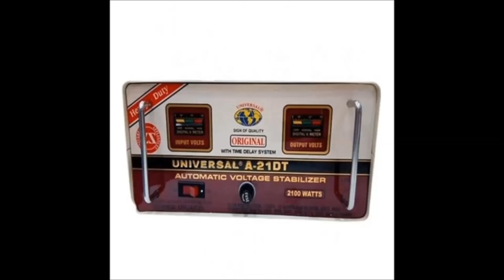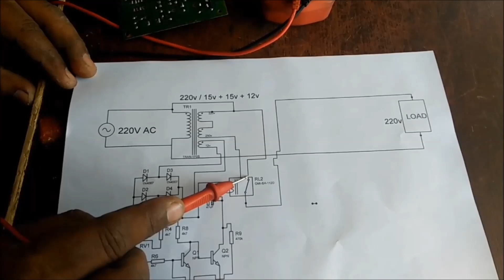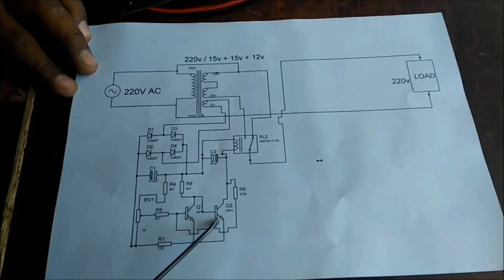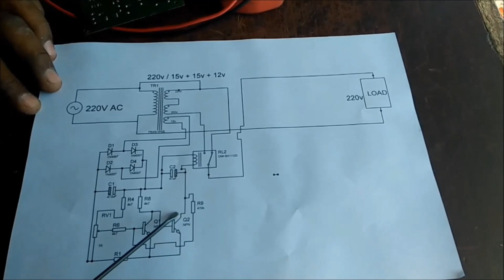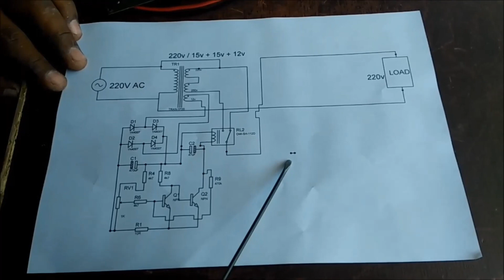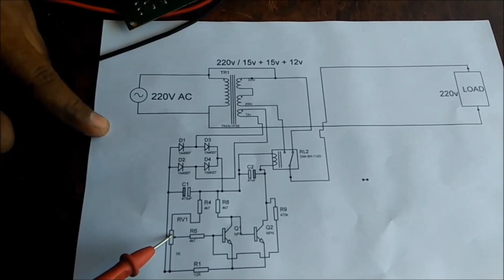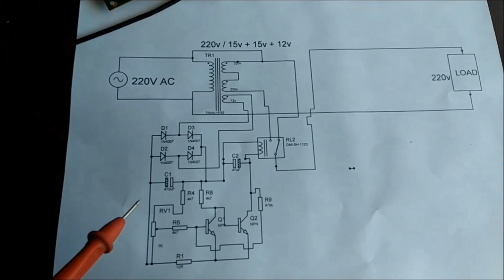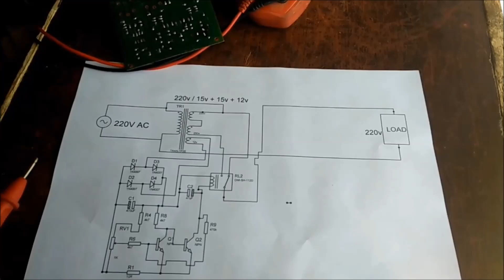what is voltage stabilizer and how voltage stabilizer works in urdu/hindi हिंदी with Subtitles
today i will show you what is automatic voltage stabilizer what is power stabilizer
 how voltage stabilizer works in urdu/hindi  with examples and schematic.